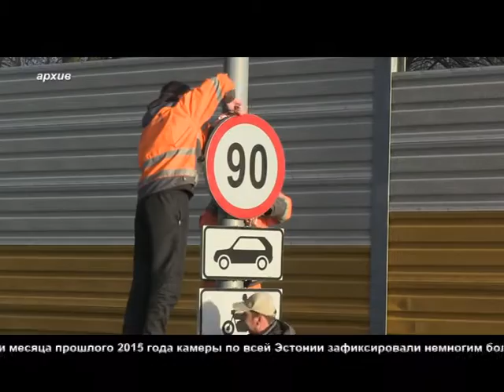Вступило в силу летнее ограничение скорости на дорогах Эстонии